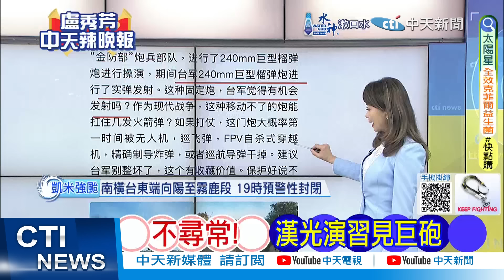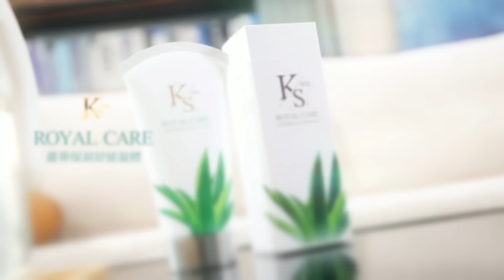漢光40號演習 金門240巨砲精準命中目標 | 漢光演習見巨砲 帥化民爆內幕【盧秀芳辣晚報】精華版@中天新聞CtiNews